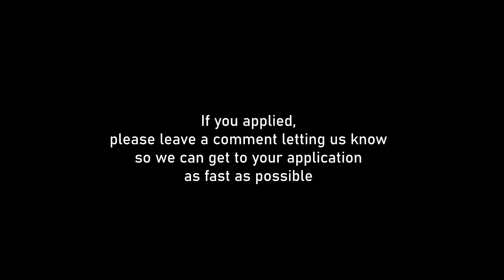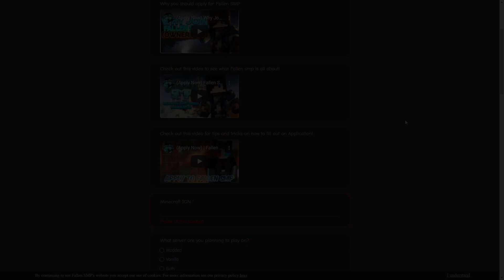Fallen Smp | Applications Open | Why Join? (Member Pov)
Fallen Smp is a welcoming vanilla+ Smp that is made up of a great community of members. If you are interested in a community like this then consider applying with the link below and leaving a comment after you have finished.
*:･ﾟ✧ Apply to Fallen SMP *:･ﾟ✧